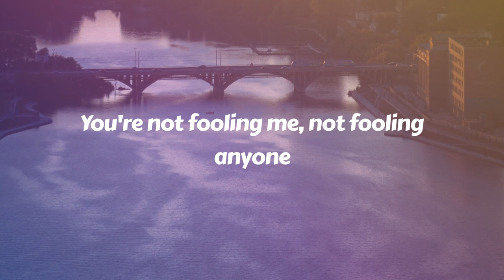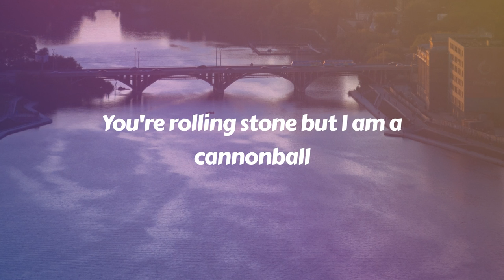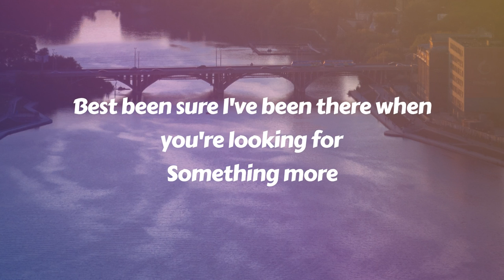Something More (Lyrics)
LYRICS

You're rolling stone but I am a cannonball
You're not fooling me, not fooling anyone
Got you head in the cloud you're delusional
In the notion of all that's emotional
Best been sure I've been there when you're looking for
Something more

Something more
Something more
Something

Something more

Something more
Something more
Something